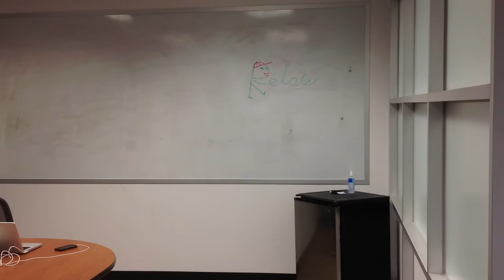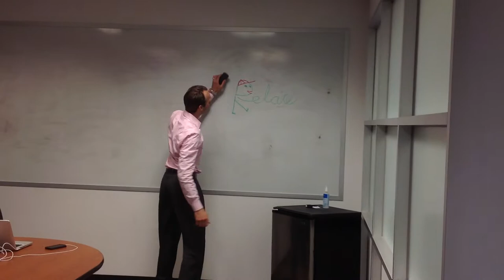Eric's Sponteneous Goodbye